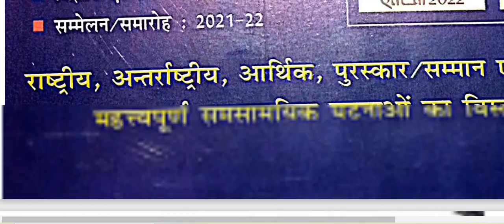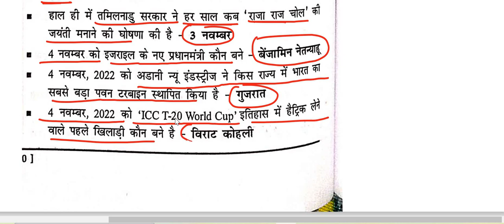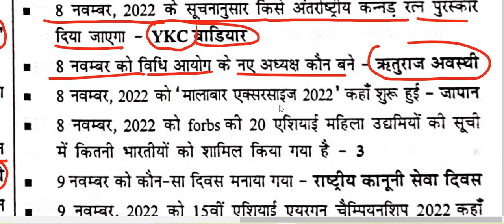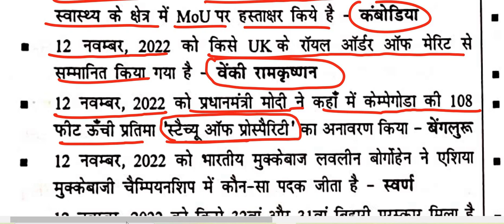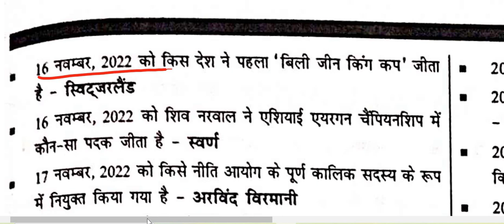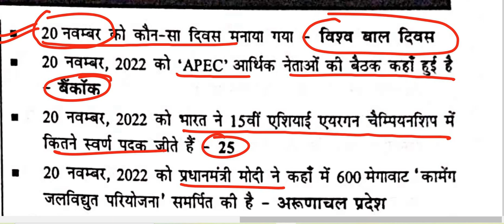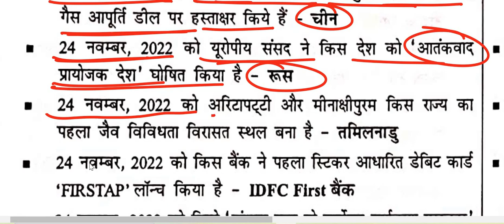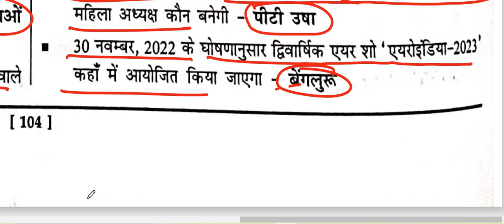Latest Current Affairs 2022 by Latest Current Affairs 2022 by GGKToday" exampur exampur91👍👍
Latest Current Affairs 2022 by Latest Current Affairs 2022 by GGKToday" exampur exampur91| IN THIS CHANNEL
Polity,
Geography,
History,
Economics,
Physics,
Chemistry,
Biology,